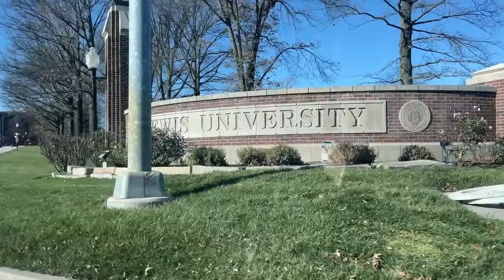VISITING A D2 COLLEGE LEWIS UNIVERSITY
Visiting a D2 college Lewis University in Illinois. Tony goes to school here as a D2 soccer player so you knowwwwww we got a full tour with luxury.